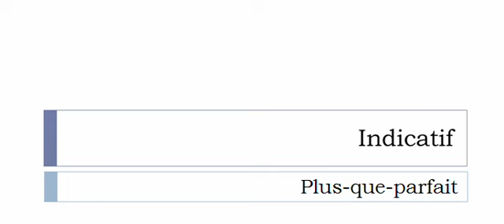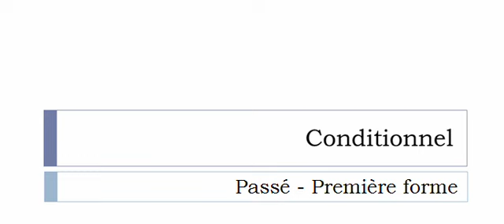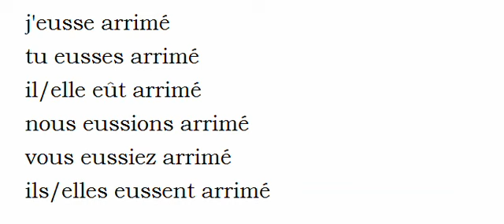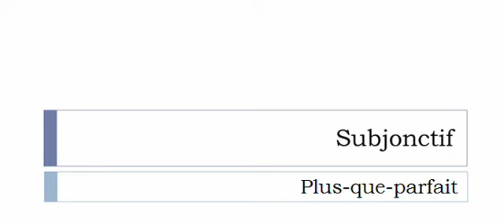La conjugaison du verbe Arrimer